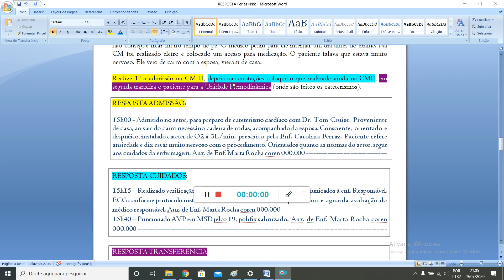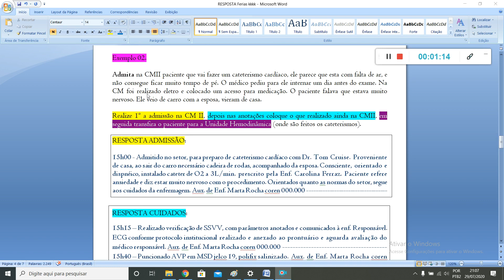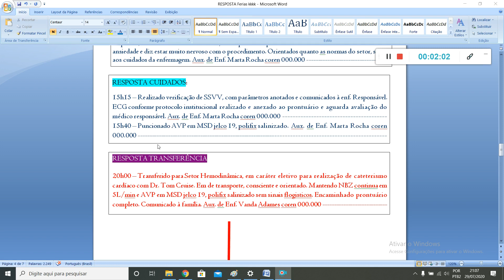Correção Férias parte 06